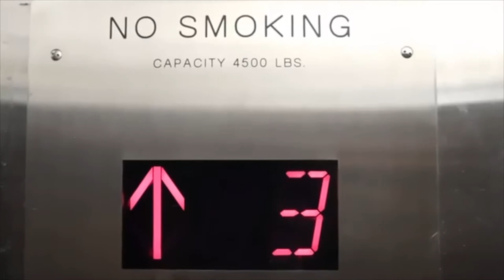Visiting the Emily Morgan Hotel *HAUNTED*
Happy Halloween my people!!!🎃 I hope you had a great and safe one! I did some Haunted History digging about Known hotels around my town! I hope you inJOYed it and I hope it gave you a lil spook in your day🤪 15 Likes for the Part 2!!!😈❤️

Music in the vid: " The House" composed and produced by "Vivek Abhishek"

AMBG!